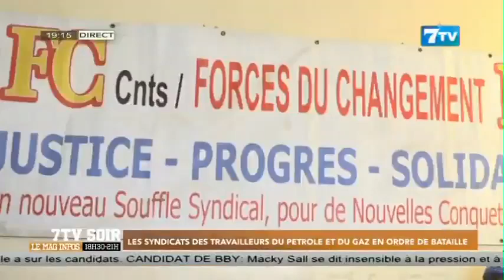Les syndicats des travailleurs du pétrole et du gaz en ordre de bataille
Extrait 7tv soir du vendredi 18 Aout 2023

7TV est une chaîne généraliste qui exploite l'infotainement avec un accent particulier sur l'information.